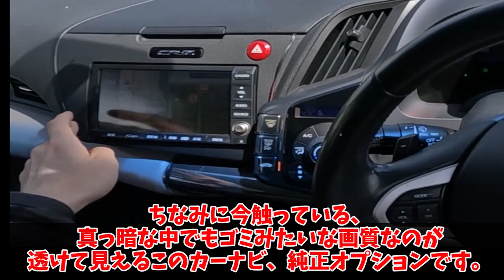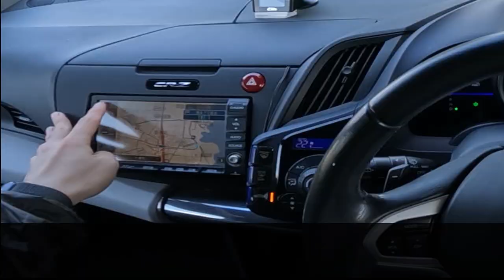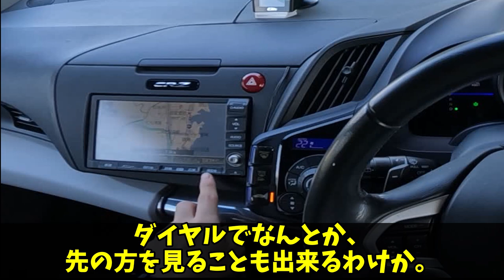誰も語ってこなかった「CR-Z」の世界。モータースポーツに精通するコントール領域について...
ホンダ車のCR-Zのレンタカーを奇跡的に見つけたため、借りてから奥比叡ドライブウェイを走っていきます。
「タックイン」と言うのでしょうか、吸い込まれるように曲がっていく挙動のなかで、タイヤグリップを使い切れに行ける懐の深さは、GRヤリスや、ポルシェすらも見えてくる真剣度。
世間の人々が気づくことができなかった、奥が深いCR-Zの世界をお見せします...

1人で動画制作を行っているのですが、擬似的に多人数が会話するような動画形式にすることで、動画の内容が単調になることを防いでいます。